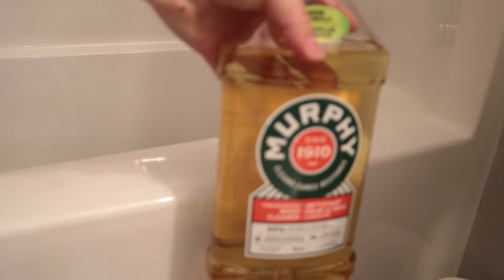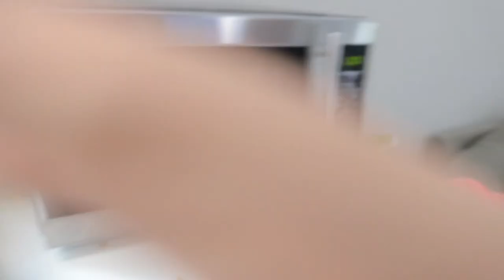Motivational Clean With Me | Sunday Deep Clean | deep clean the entire house with me | The Hymers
today I decided to share with you guys , our Sunday deep clean routine.